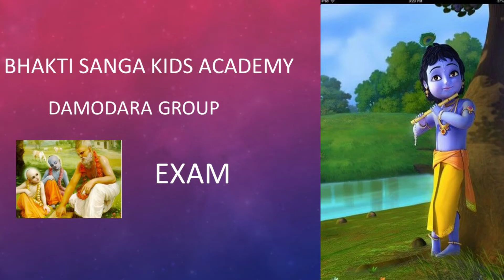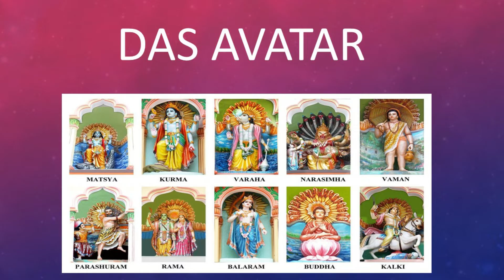Damodara Group Exam Dasavatar Stotra &rhymes By Sreeleela 6 Years Old